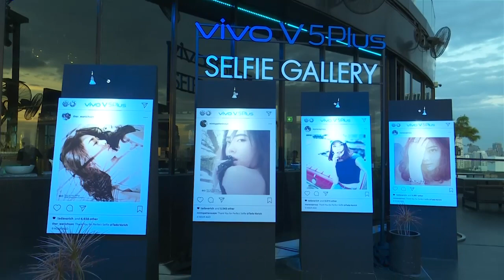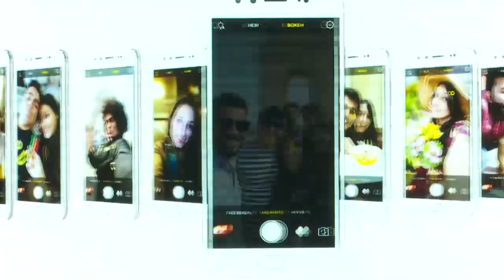เปิดตัวสมาร์ทโฟน Vivo V5 Plus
วันนี้ T-Tech มีภาพบรรยากาศงานเปิดตัวสมาร์ทโฟนตัวใหม่ล่าสุดจากค่าย Vivo มาฝากกันค่ะ ครั้งนี้ Vivo ได้พัฒนาต่อยอดสมาร์ทโฟนสายเซลฟี่ กับ Vivo V5 Plus เอาใจคนรักเซลฟี่โดยเฉพาะ